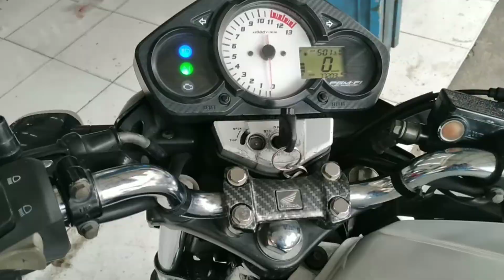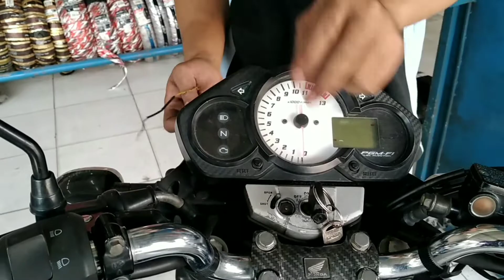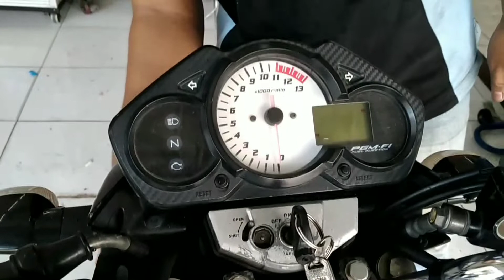cara pasang kunci rahasia sensor sentuh dimotor | tutorial lengkap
otomotif

kunci rahasia sensor sentuh.
pengaman kendaraan
contohnya seperti motor.
sensor sentuh ini kekuatannya lebih awet karna menggunakan 2rirey dalam 1rangkayan.